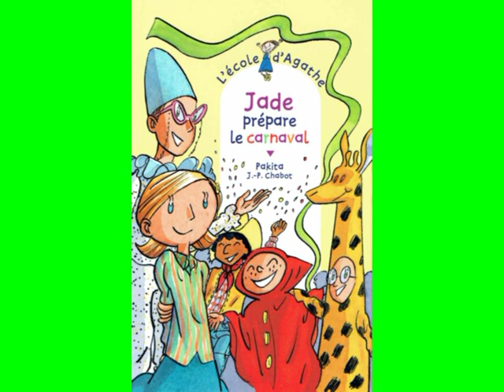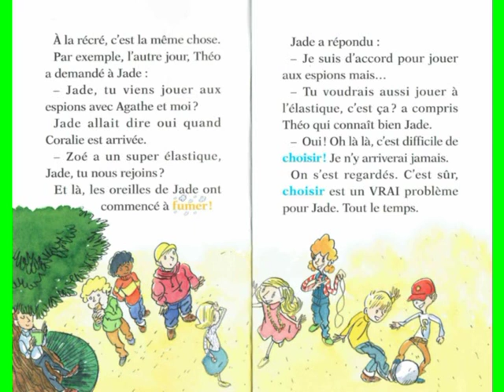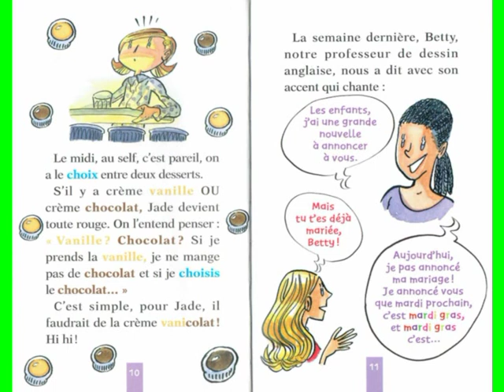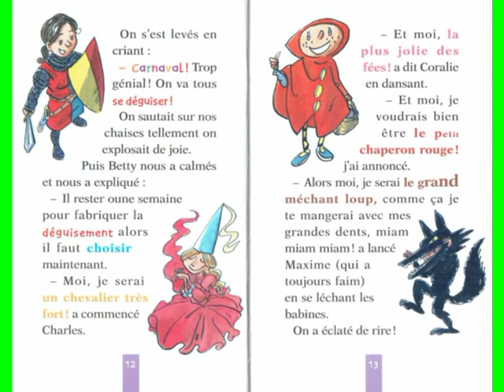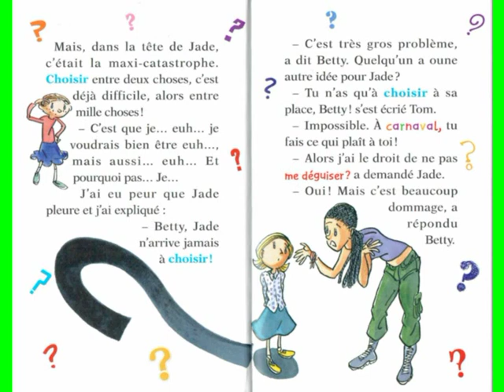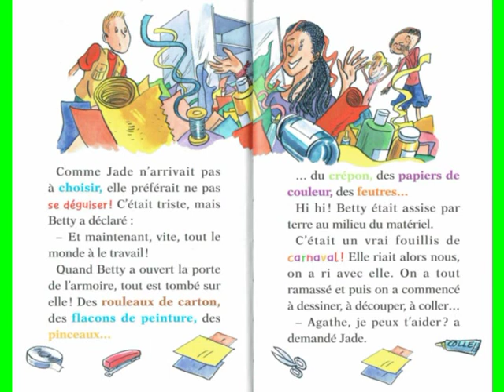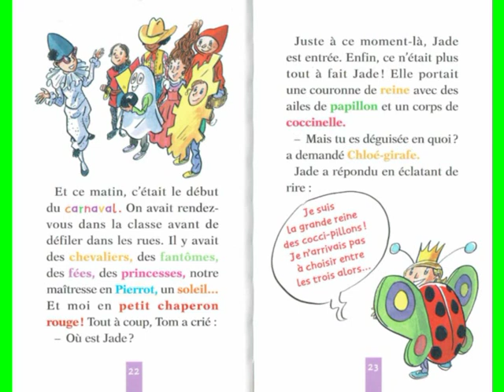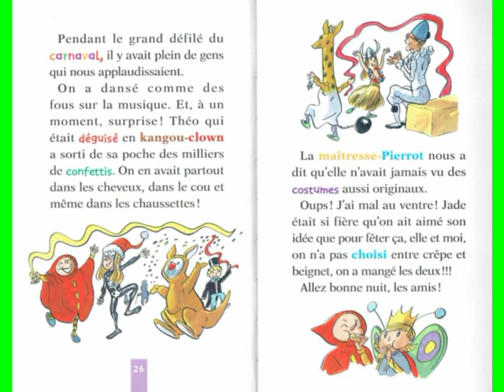JADE PRÉPARE LE CARNAVAL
Coll L'ECOLE D'AGATHE